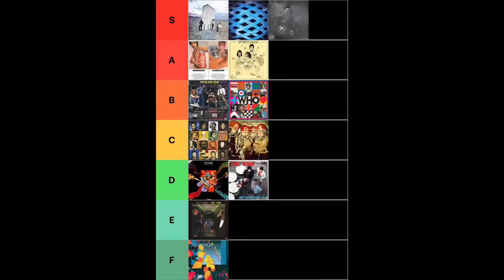Why Endless Wire is the WORST album by The Who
Danny vents for about 13 minutes